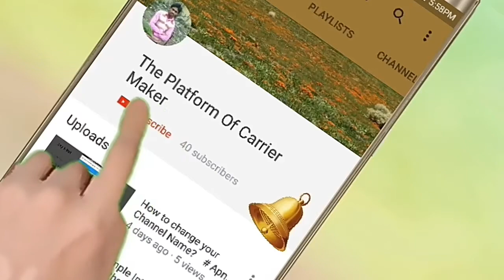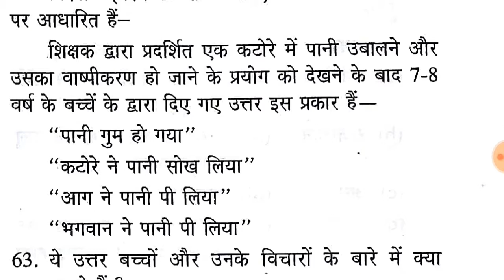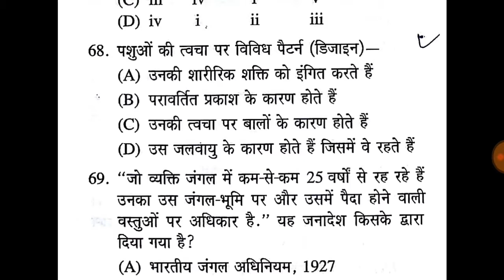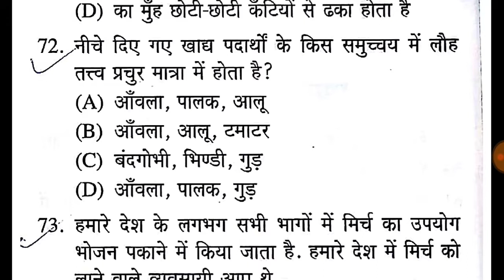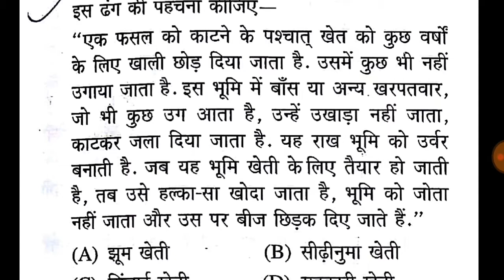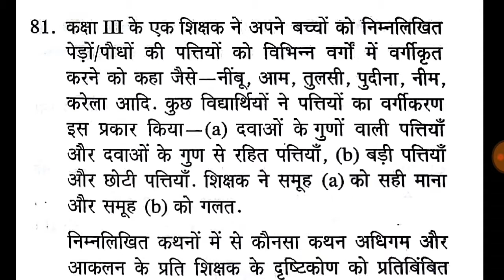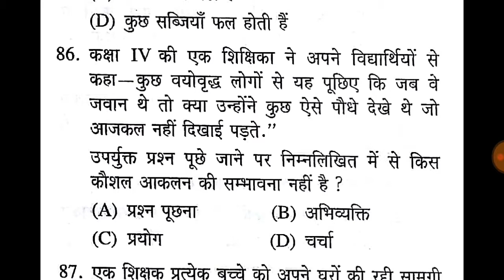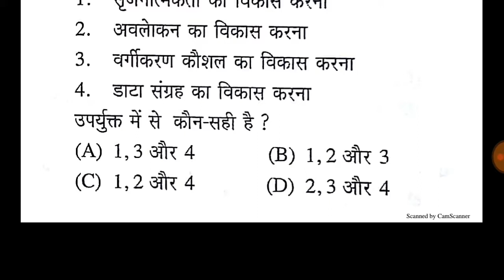CTET 2016 EVS Previous que Paper 1 # Full details solution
CTET 2016 previous question paper 1.    EVS subject
"The platform of carrier maker"